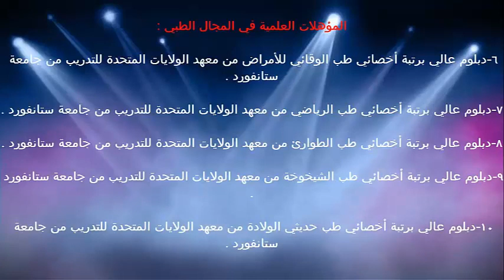علاج الكحة في المنزل عند الاطفال / الدكتور د.خالد بن سعود الحليبي اخصائي الطب الوقائي للأمراض